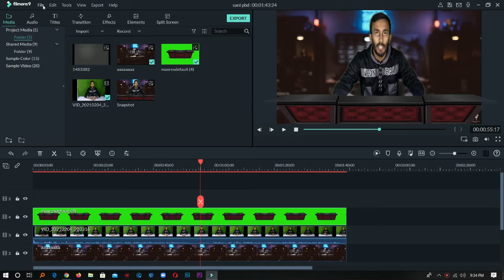Free Screen Recorder Unlimited Time | Wondershare Flimora Video Editor screen Recorder 2021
screen recorder filmora online video editor screen record iphone flimora
wondershare filmora 9 screencast.
google video editor online